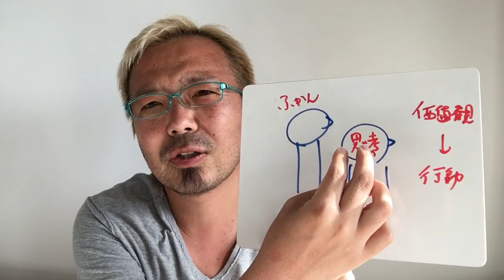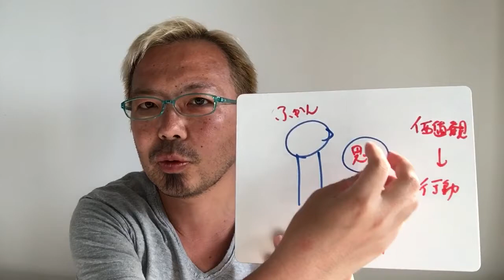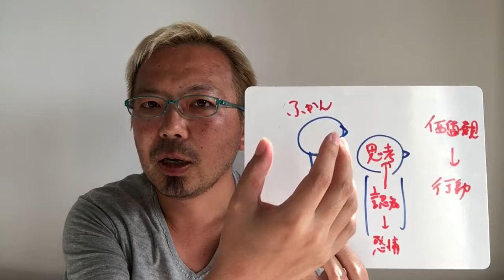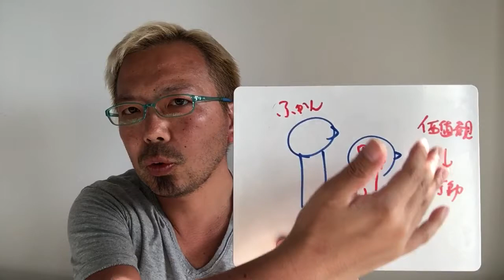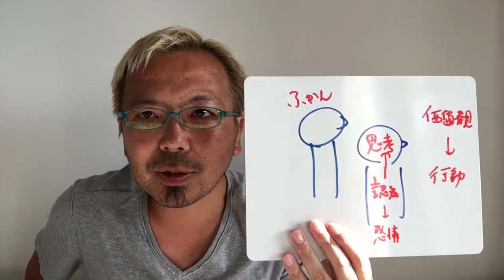『認知の書き換え』も手放す【宮越大樹コーチング動画】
認知の書き換えも手放すこととマインドフルネスについて。

コーチングを10日間でマスターする！宮越大樹の【無料動画】はこちら↓